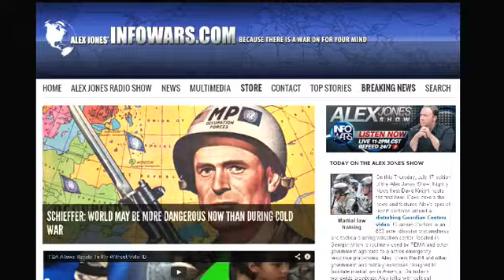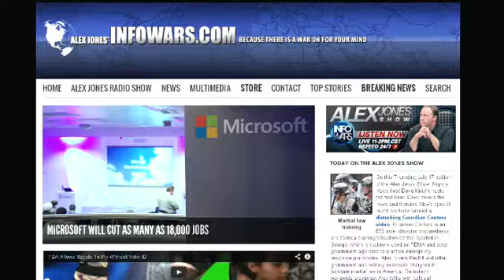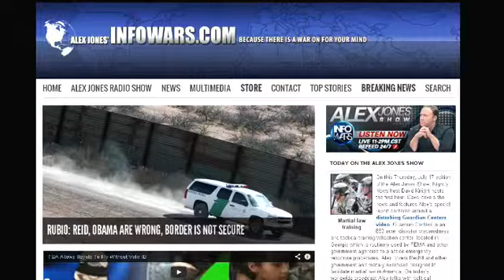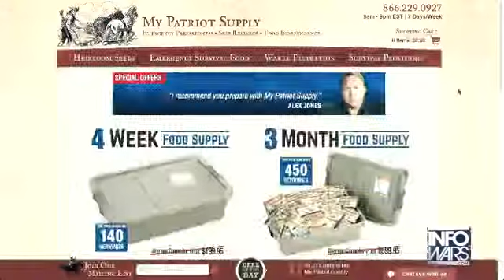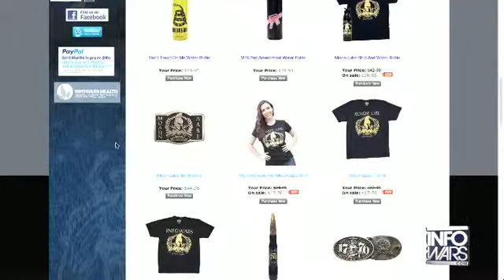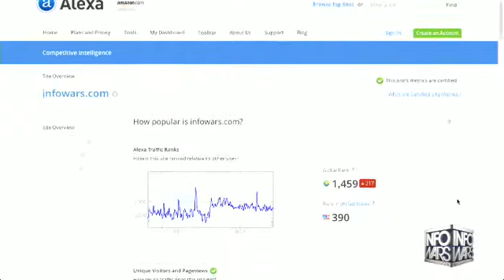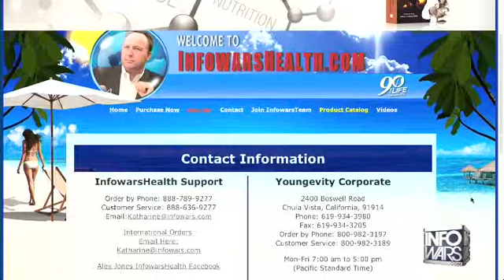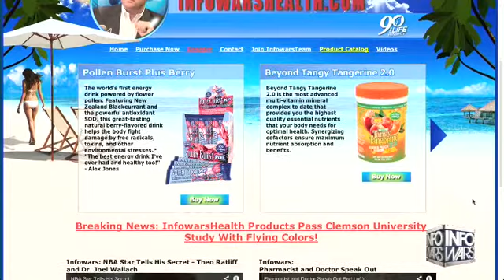The Alex Jones show Thursday July 17th 2014 part 11 of 12